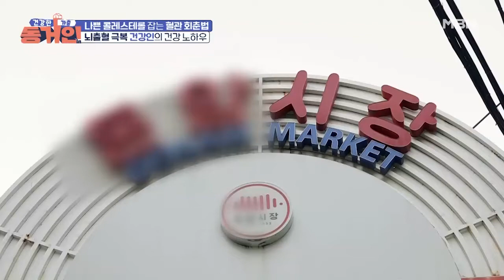건강인은 과일 먹는 방법도 특별하다! 이렇게 먹어도 괜찮을까..? MBN 220220 방송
‹건강한 가출 동거인› 매주 일요일 저녁 8시 20분 방송